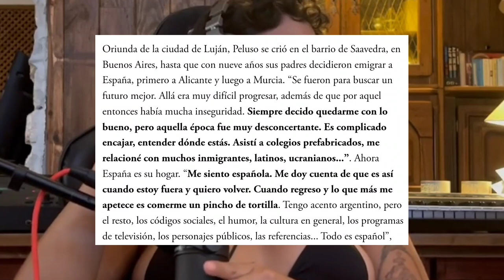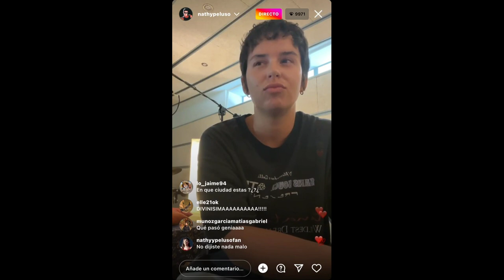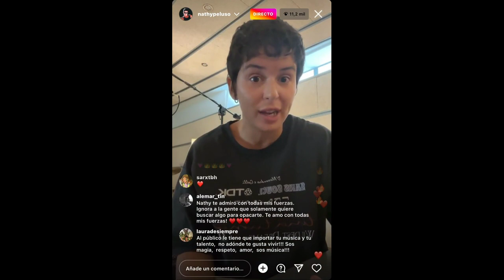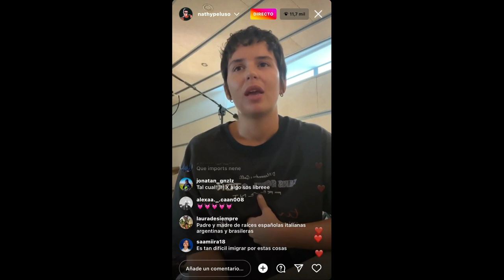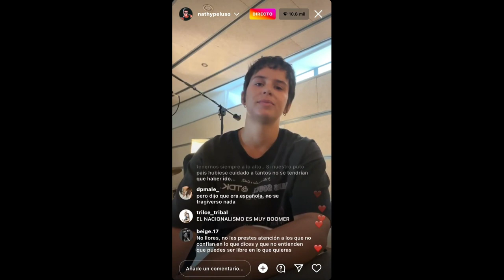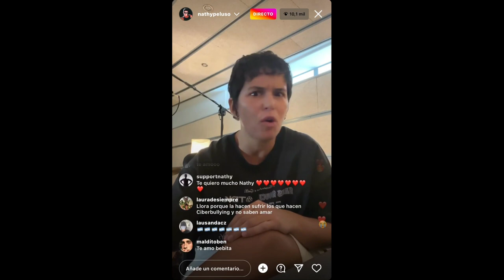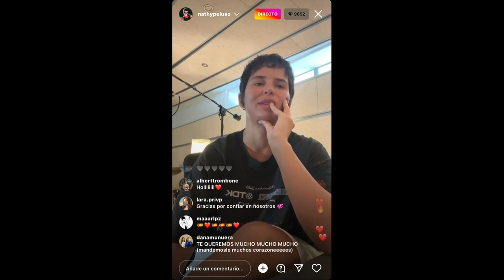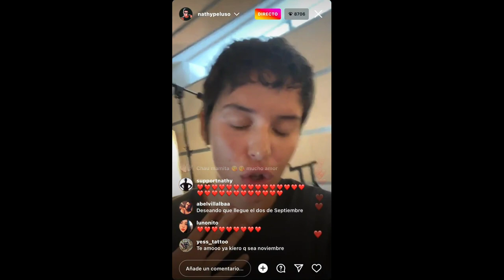Nathy Peluso se DESAHOGA y ACLARA lo sucedido "Fue sacado fuera de CONTEXTO"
Nathy Peluso fue duramente criticada a raíz de una entrevista que fue publicada hace poco, en la que se asegura dijo sentirse "ESPAÑOLA"

En una entrevista para Vogue, Nathy Peluso detallo sobre la decisión que habían tomado sus padres de emigrar a España cuando ella tenían tan solo 9 años, "Se fueron para buscar un futuro mejor. Allá era muy difícil progresar, además de que por aquel entonces había mucha inseguridad"

Le llovieron miles de criticas, cuando leyeron el como se había expresado, "Me siento española. Me doy cuenta de que es así cuando estoy fuera y quiero volver"

"Tengo acento argentino, pero el resto, los códigos sociales, el humor, la cultura en general, los programas de televisión, los personajes públicos, las referencias... todo es español"

Así que por redes fue cancelada, con miles de comentarios criticando lo que había dicho en aquella entrevista escrita.

La presión fue tan grande que la cantante no aguanto y por un live de Instagram dedico desahogarse y aclarar lo que estaba pasando ya que dentro de todo asegura que el mensaje se había malinterpretado, dijo que no puede sentirse de un solo lugar, pues nació y vivió en Argentina, pero ha crecido y recibido mil oportunidades de España, pero  sobre todo su corazón pertenecerá primero que nada a su Familia, y después a todos lugares que le brinden cariño y respeto, además aseguro que la nota fue sacada de contexto y el echo de que se sienta Española no quita que también se sienta "Argentina" así mismo como puede sentirse mujer.